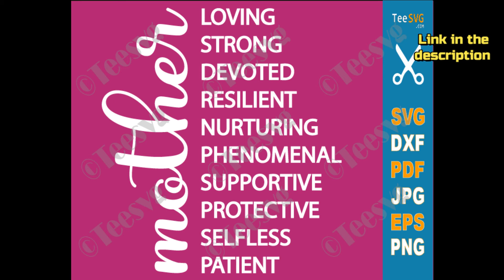Mother Loving Strong SVG Amazing Mom Life Mother’s Day Quotes and Sayings SVG Mama Shirt | Teesvg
Amazing Mother Loving Strong SVG File to cut & print on a shirt and gift to mom for Mother's Day. Available in SVG PNG JPEG EPS PDF DXF formats. Find out more!